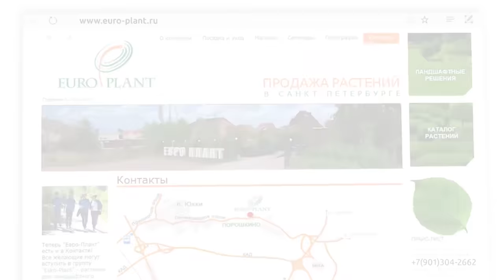Секреты петербургских садовников. Летняя стрижка сирени, болезни, лечение, профилактика.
0:30 - Про традиции обрезки сирени
1:14 - Зачем обрезать сирень в июне
2:34 - Мастер-класс по обрезке сирени
3:37 - Почему нельзя ломать сирень
4:18 - Обрезка куста сирени сразу после цветения
5:12 - Петербургские традиции обрезки сирени
6:10 - Как формировать живую изгородь из кустов сирени
9:19 - Если привитая сирень "дала дичка"
13:06 - Если мы хотим много соцветий
14:36 - Основные принципы обрезки сирени
14:47 - Чем обрабатывать кусты сирени от вредителей

Сегодня мы в гостях у садовника и ландшафтного дизайнера Лады Кулыгиной и наш разговор пойдёт о сирени. Так она же отцвела?! - возможно, удивитесь вы, но именно сейчас кусты сирени требуют вашего внимания.
Необходимо срочно провести обрезку до того, как начнут закладываться цветочные почки. В этом сюжете Лада поделится секретами обрезки профессиональных садовников, петербургскими традициями, расскажет когда и как правильно стричь сирень, как предотвратить болезни и получить пышное цветение на следующий год.